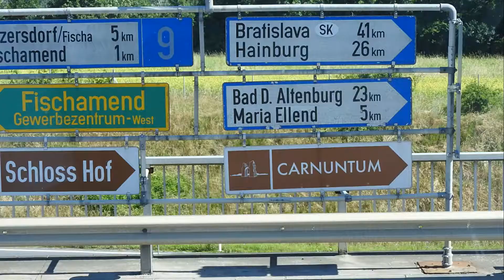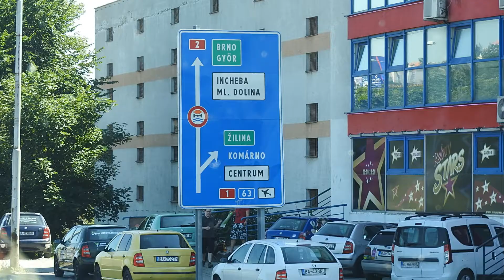From Vienna to Bratislavia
The Old and the New on the Journey.